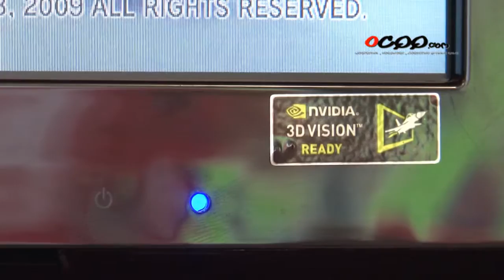LG W2363D PF